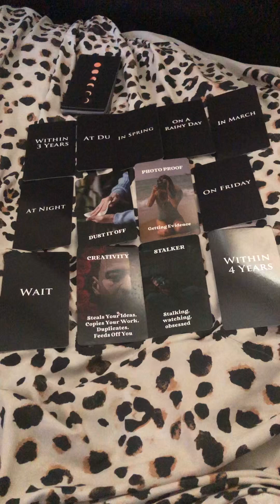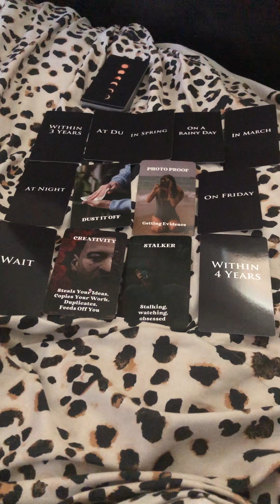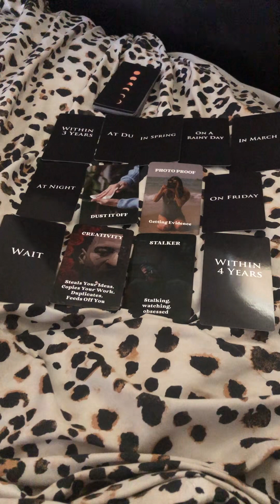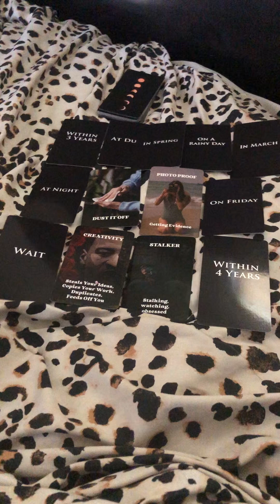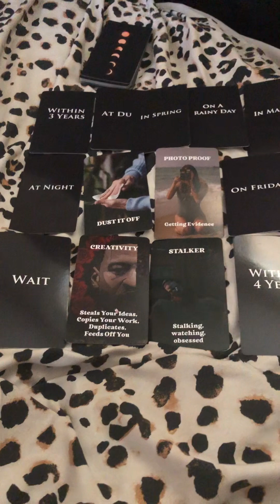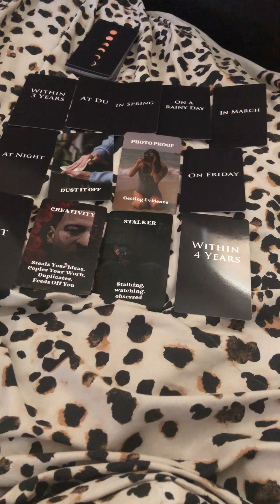Trying to distract you, there’s a whole organized crime/trafficking happening right under your nose!